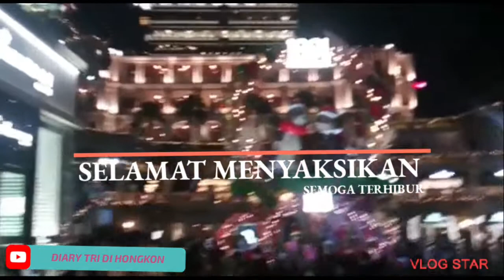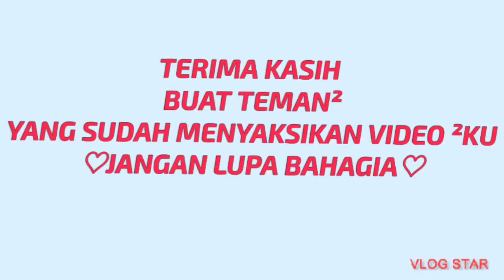HERITAGE 1881 || TSIM SHA TSUI || VLOG TKW HONGKONG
HERITAGE 1881 , TSIM SHA TSUI HONGKONG ,